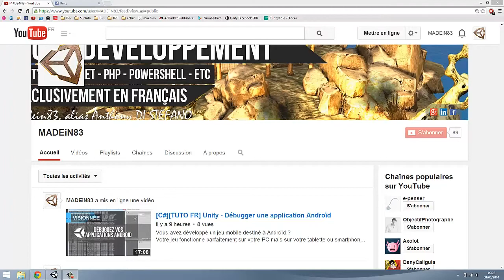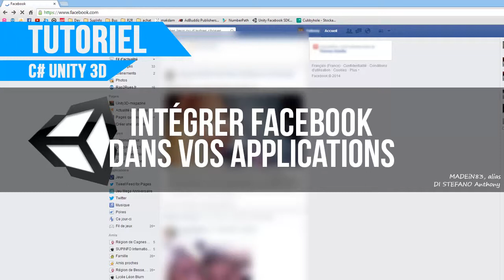[C#][TUTO FR] Unity - Intégrez Facebook à tout vos jeux !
Dans cette formation complète, je vous guiderai pas à pas dans la mise en place du SDK officiel de Facebook.
Nous allons apprendre à le télécharger, l'importer dans notre projet, créer un compte développeur Facebook, créer une application sur Facebook avec laquelle interagir au niveau des publications.

On va aussi voir comment pouvons-nous poster sur Facebook à partir de notre jeu Androïd mais aussi à uploader des photos (screenshots) dans nos albums photos Facebook.

Dans cette formation, je montre les résultats REELS sur ma tablette afin que vous puissiez voir l'avancement de ce que l'on fait en directe !